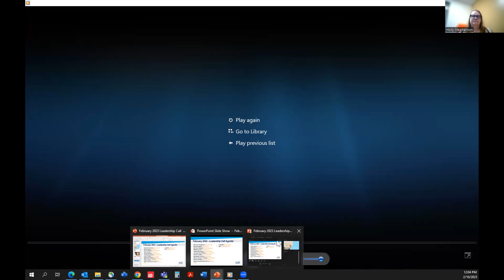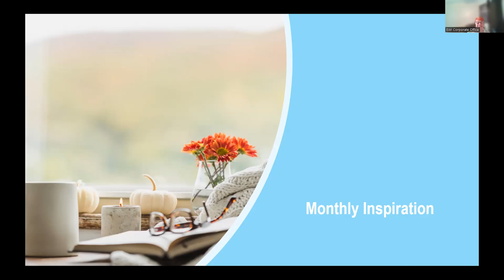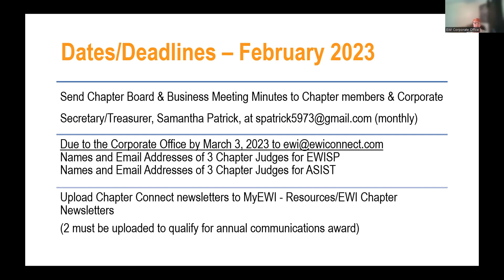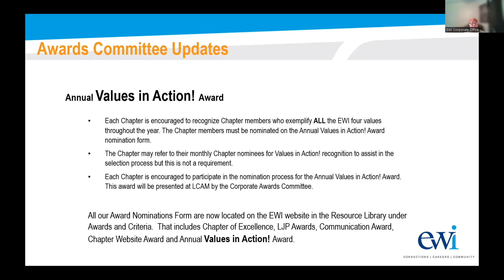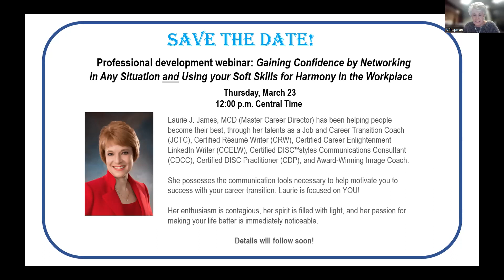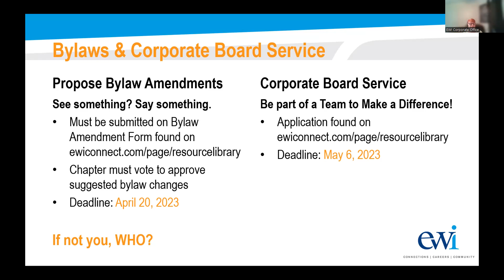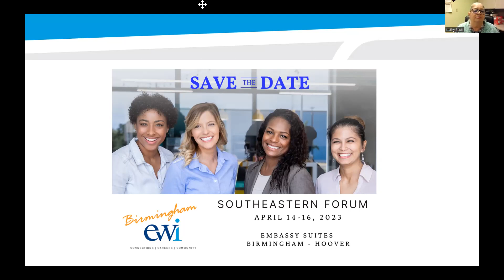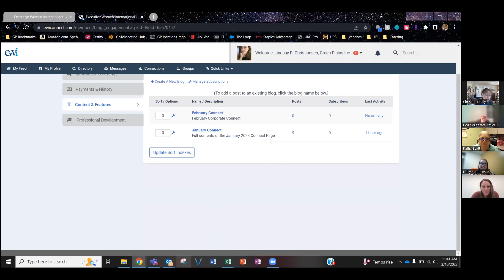2023 - 2 Chapter Leadership Call Recording